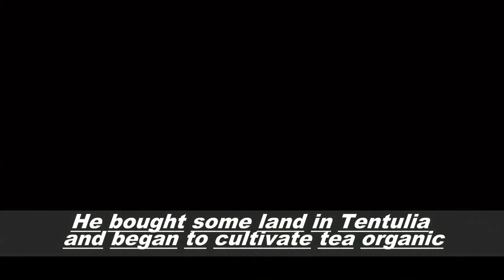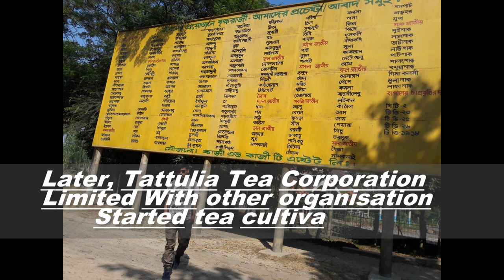Kazi & Kazi Tea Estate || কাজী এন্ড কাজী টি এস্টেট || পঞ্চগড় চা বাগান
পঞ্চগড়ের সমতল ভূমির চা বাগান,,,মনমুগ্ধকর অপরূপ সৌন্দর্যের লীলাভূমি | সমতল ভূমিতে ও যে চা বাগান হতে পারে পঞ্চগড়ে না এলে তা বুঝার উপায় নেই |